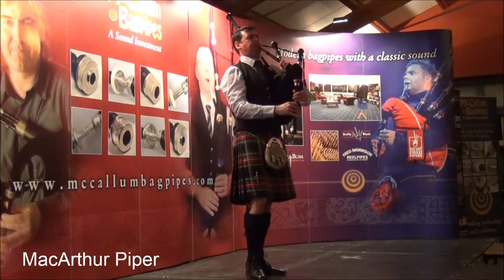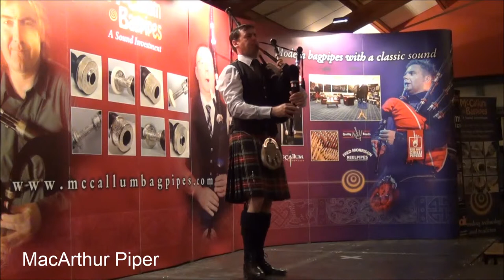05 Niall Stewart - 2012 Lord Todd -